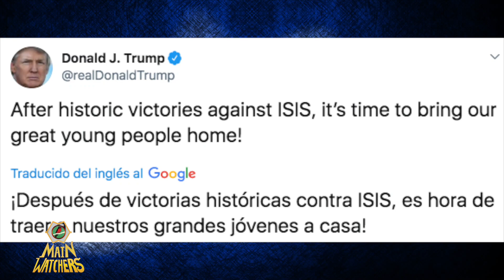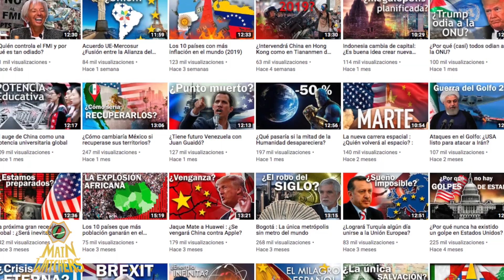¿Vietnam o Siria?: Las MAYORES DERROTAS de EEUU ft HIPÓTESIS DE PODER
Es indudablemente cierto que el ejército de los Estados Unidos es el más avanzado y mejor financiado del mundo, pero ello no asegura que, a lo largo de la historia, no hayan tenido varios fracasos, algunos bastante estrepitosos.
El día de hoy veremos aquellos casos en donde no tuvieron otra opción más que asimilar la derrota.